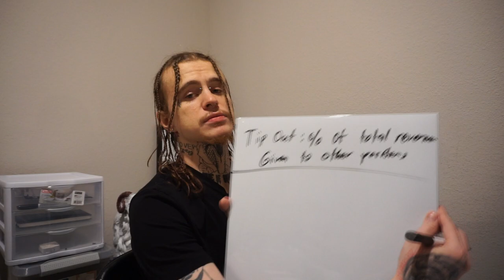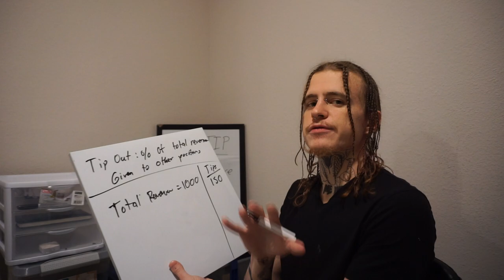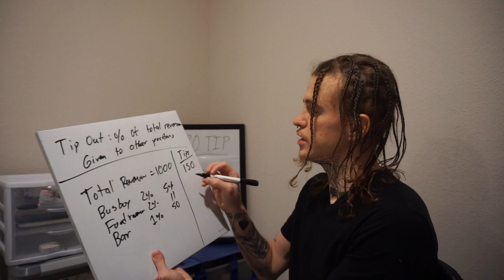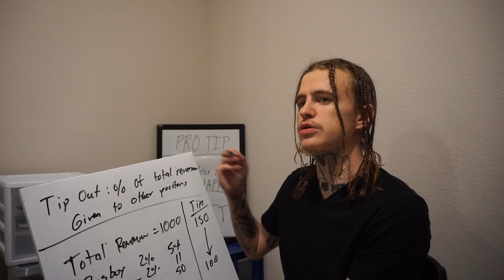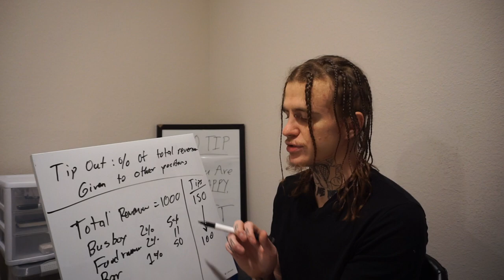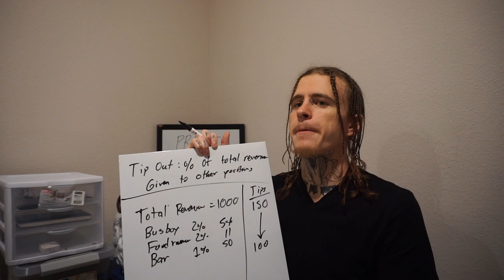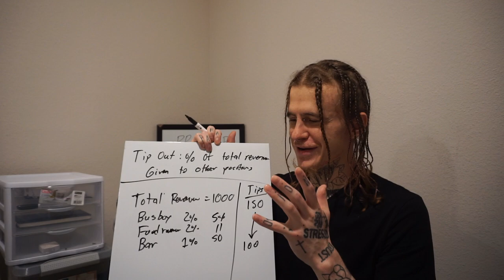How Server / Waiter & Waitress TIP OUTS Work & Tipping Culture (US)